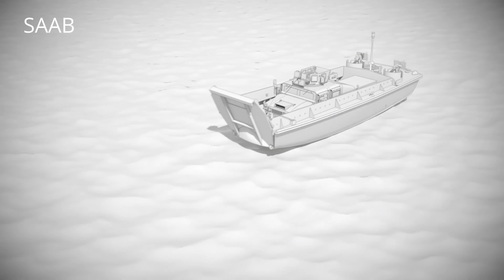How Ukraine's New Radar Plane Outsmarts Russian Jets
How has Ukraine been using their AWACS over the summer?

Today, we’re talking about Sweden’s ASC 890, also known as the Saab 340 AEW&C, the high-tech airborne early-warning aircraft that just changed Ukraine’s air defense game.

This passenger plane has been transformed into a flying command center with a 400-kilometer Erieye radar system capable of tracking missiles, drones, and fighter jets long before they enter Ukrainian airspace. It’s fast, precise, and very, very Swedish, which means it probably came with great documentation and a polite warning label saying, “May cause extreme panic in Russian pilots.”

In this video, I break down:
• How the ASC 890 works and why airborne radar is such a massive upgrade over ground systems.
• The truth about Ukrainian crews training in Sweden to operate this system.
• Reports that the ASC 890 may already be assisting Ukraine’s F-16s in live operations.
• How Sweden’s radar tech is helping Ukraine spot cruise missiles, drones, and Russian aircraft hundreds of kilometers away.
• The technical hurdles, like EW interference, integration with Soviet-era systems, and maintenance challenges, that Ukraine’s engineers are racing to solve.

This is one of those upgrades that doesn’t fire a single shot, but it makes every Ukrainian missile and fighter jet smarter. With real-time airborne radar data feeding directly into Ukraine’s air defense network, Russia just lost its ability to sneak anything across the border undetected.

By pairing the ASC 890’s eyes with Ukraine’s new F-16s, and maybe soon GRIPENS, Kyiv is building something truly powerful: a hybrid East-West defense network that rivals anything in Europe.

As someone who’s worked with radar systems myself, I can tell you: once you can see everything, you control everything.

And as always, glory to Ukraine, glory to the heroes, and Crimea is Ukraine.